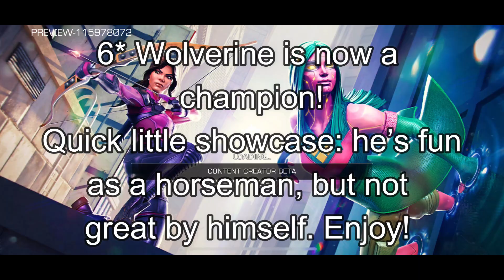6 Star Wolverine is Here! Rank 4 Horseman Mini Showcase